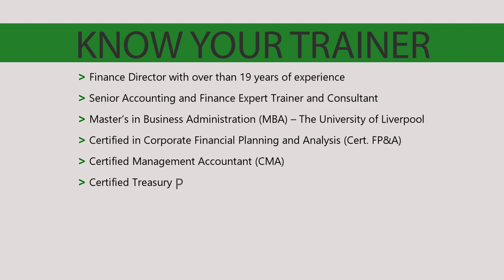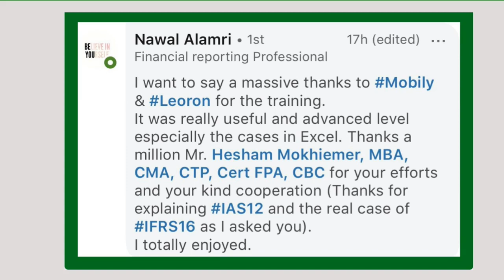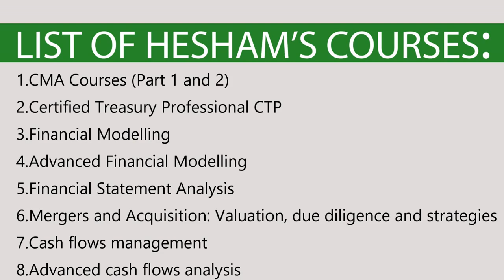Hesham Mokhiemer-Senior Accounting and Finance Expert Trainer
International Accounting and Finance Trainer Hesham Mokhiemer has organized and taught accounting and finance courses and workshops for more than a decade for some of the leading training companies in the Middle East. Delivering more than 6000 hours of workshops and courses to over 4,500 trainees, he holds an exceptional track record of the number of candidates who have passed CMA exams under his supervision, and he has delivered training programs for a host of clients in multiple industries, including major organizations in telecommunications, business services, banking, financing and credit, insurance, manufacturing, retail and wholesale, education management, Oil and Gas, shipping and facilities management sectors in different countries

Hesham is a Certified Management Accountant (CMA) and member of the Institute of Management Accountants (IMA – US) since 2006 as well as a Chartered Business Consultant (CBC – Canada) and member of the Chartered Association of Business Administrators since 2007. He earned an MBA with Degree of Merit from the University of Liverpool-UK in 2013, and the credential of CTP degree (Certified Treasury Professional) and membership in the Association for Financial Professionals (AFP – US) in 2015 Built upon the strong experience in the manufacturing sector, which its founders developed in Sweden during the 90’s global expansion, LEORON evolved into the dominant training institute that offers a comprehensive set of training and development solutions.

We’ve gained our reputation of a high-end institute by transferring knowledge across the EMEA region and beyond in all strategic corporate functions, including corporate finance, HR, SCM, operations, engineering, quality management, and more.

Today, LEORON Institute is globally recognized as one of the leading providers of US-certified programs and accreditations.

At present, we offer certifications from the most notable American institutes and associations, such as ASQ, APICS, IFMA, IACCM, PMI, AFP, CAIA, CISI and much more.

LEORON’s mission is to help our worldwide clients increase their competitiveness by improving the competency levels of their employees through top quality training and development solutions delivered by unrivaled global experts and facilitated by the best training managers in the industry. Whether our clients are facing difficulties re-organizing their brand, equipping their workforce with an extra set of skills or aiming to assess competencies within an existing structure, our development planning is a great solution.

Through powerful content, gamification, and applied learning, we’ve established a great way of building professional skills and competencies.

LEORON Training mission is to help corporate clients and government entities worldwide in strengthening the skills, competencies and abilities of their people by providing them with top quality continuous training programs, conducted by unrivalled global experts and implemented by the best event managers in the industry.